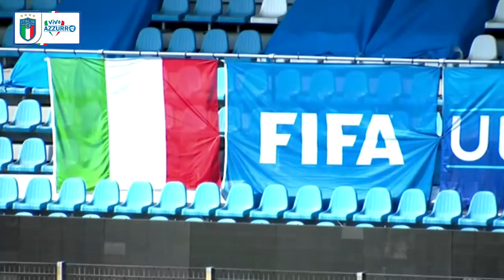Highlights: Italia-Paesi Bassi 1-0 - Femminile (10 giugno 2021)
In un match amichevole a Ferrara le azzurre battono 1-0 i Paesi Bassi, grazie alla rete nel primo tempo su calcio di rigore, realizzato da Cristiana Girelli. Prestigioso successo per l'Italia della CT Milena Bertolini contro la nazionale campione d’Europa in carica e vice campione del Mondo.